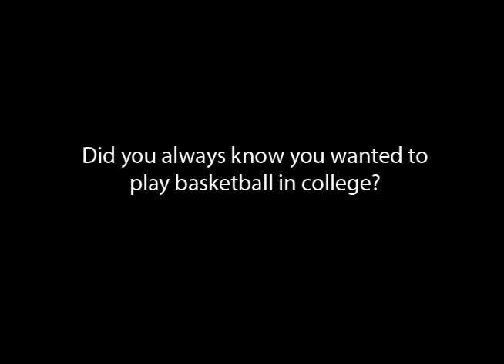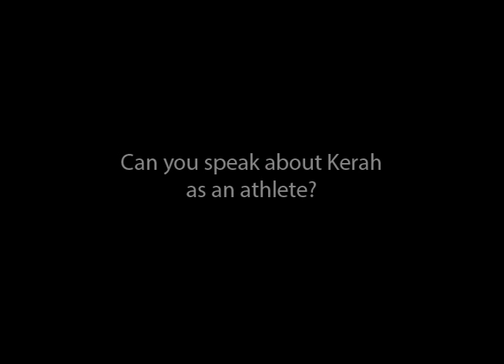Nelson and Parkinson on playing and coaching in women's basketball